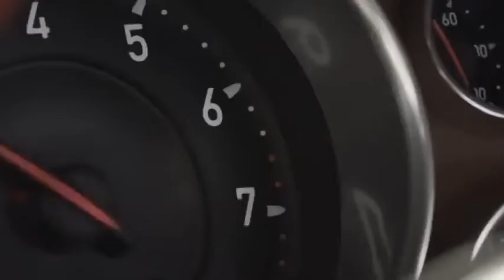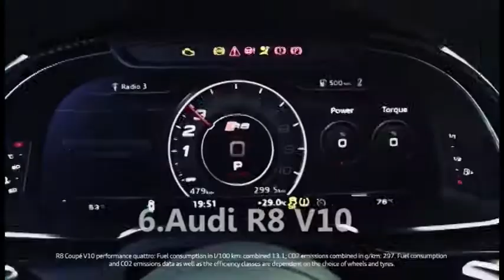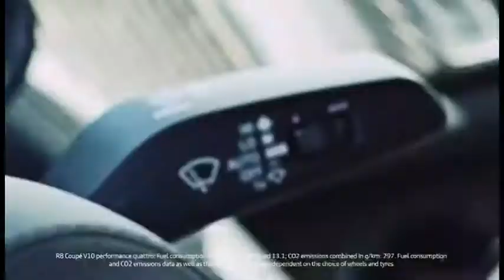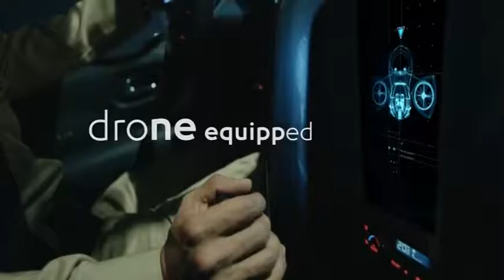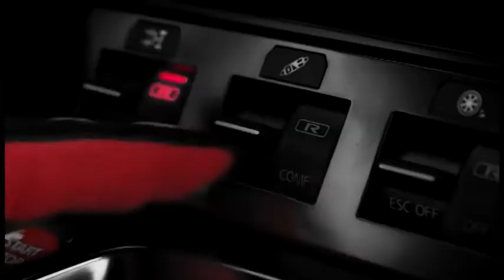Dubai Police Car Collections-tesla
Dubai Police Car Collections